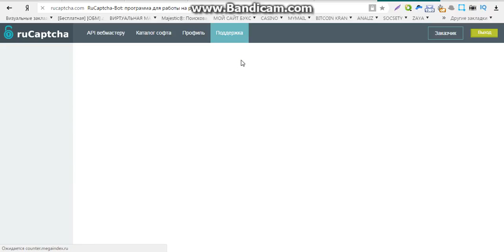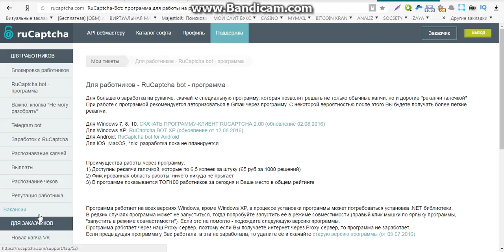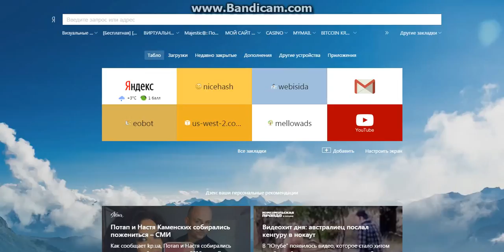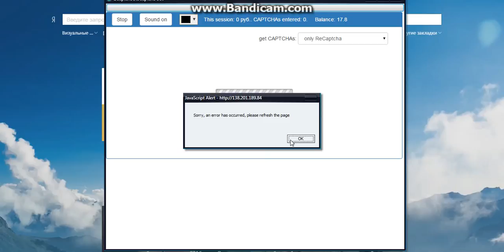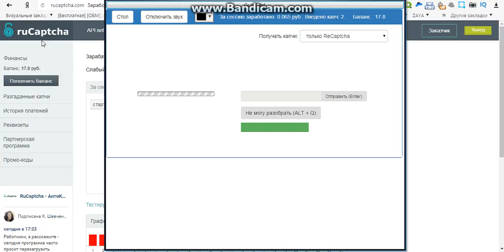заработок на просмотре капчи